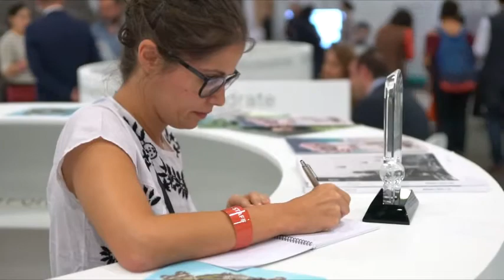VIAXE A MÉXICO DÍA 2